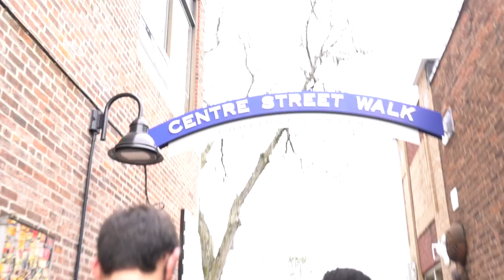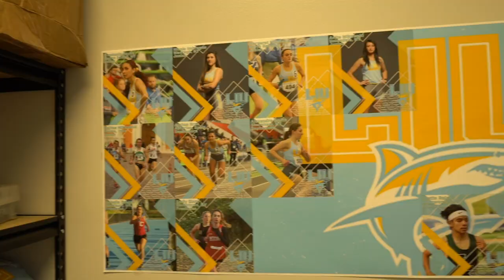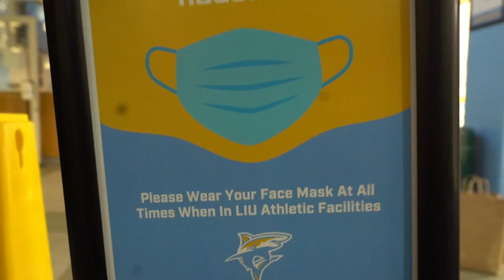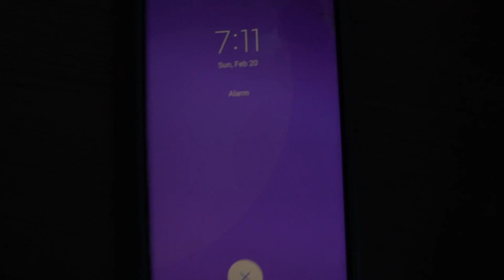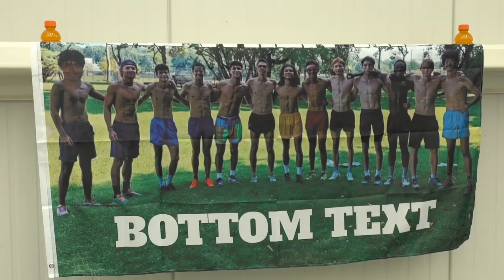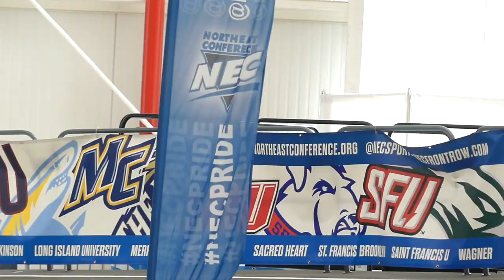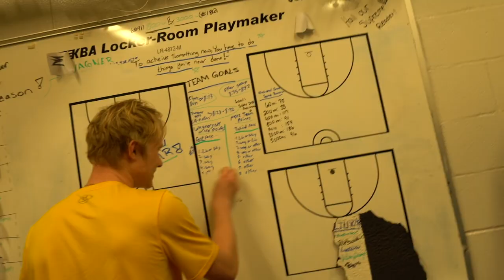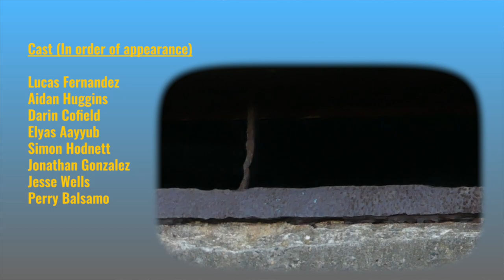LIU Track & Field Road To Conference (The Documentary)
Watch the Journey of a fresh division 1 track and field program as they try and chase their first conference title